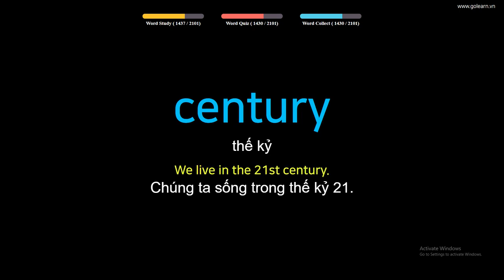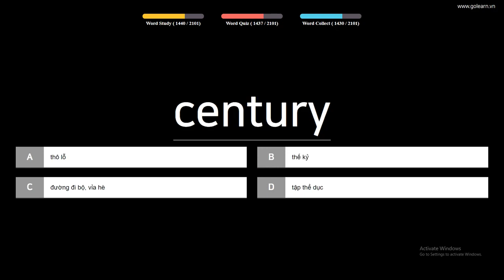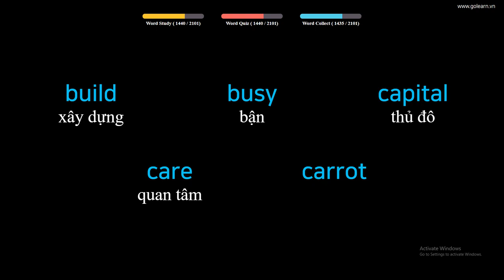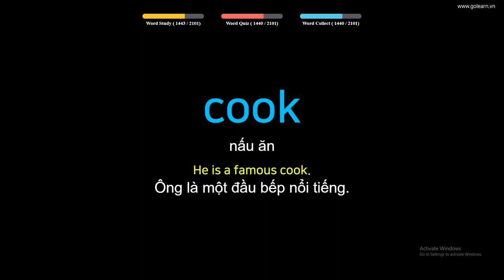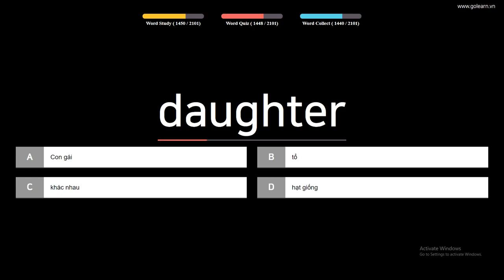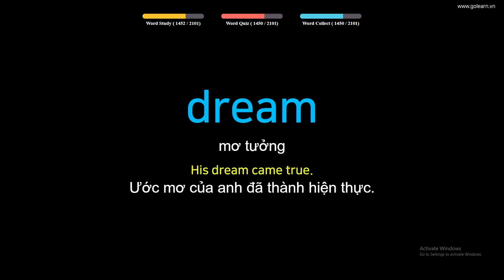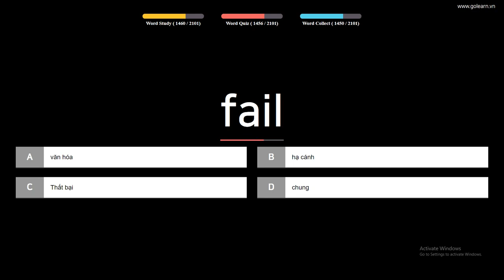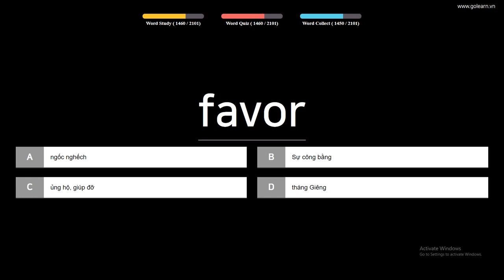English to Vietnamese Vocabulary Words Translate - PART 40